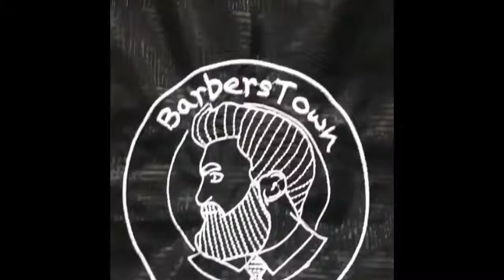✂️💈 BEST BARBER IN THE WORLD 2018 U S A Videos Compilation Styles for M 1